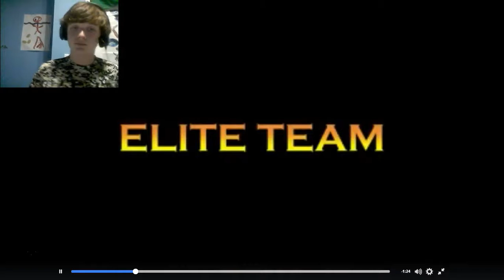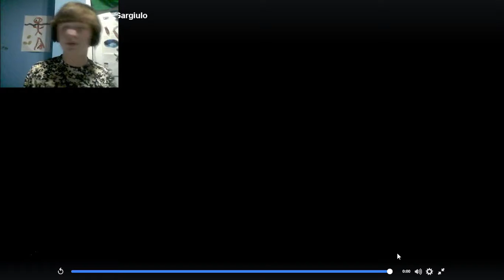IM IN A SUPER HERO MOVIE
This was certainly a good edited video a fun to make